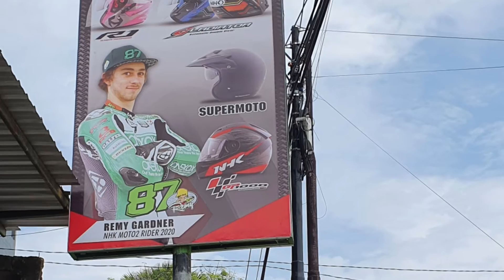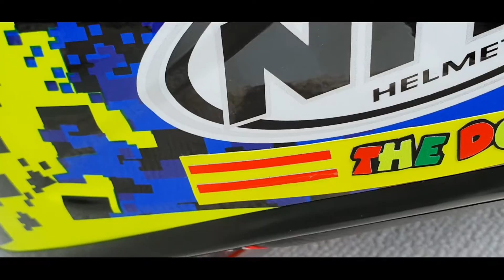unboxing hELM nhk gp PRO HEAD MACHINE UP RACINGN KONSEP BUAt agan gorontalo mantul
minat wa aja 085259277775 ty